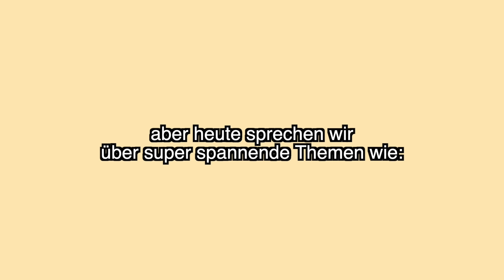MEIN FREUND Axel und Ich KOMMENTIEREN EURE PROBLEME! | Annaxo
Mein Freund Axel und ich kommentieren heute eure Probleme! Eifersucht, warum Männer Problemen aus dem Weg gehen und vieles mehr :)
✖ H i e r gehts zur Infobox ←

Videofrage? Ab dem wievielten Date würdest du mit jmd intim werden?

✖ S t a l k   m i c h ❥

✖ Equipment
SCHNITT  Final Cut Pro X

MUSIC
EpidemicSounds
Youtube Library

Hellooo Freunde, mein Name ist Anna, ich bin 27 Jahre alt und lade auf meinem Kanal regelmäßig unterhaltsame, leicht verrückte Videos hoch! :D manchmal verkleide ich mich auch als meine russische Mutter Olga ;D und ab und an gibts auch coole Vlogs und Tipps für die verschiedensten Dinge, oder einfach nur Realtalk! :) würd mich sehr über ein Abo freuen.

IMPRESSUM:

Siehe Kanalinfo!